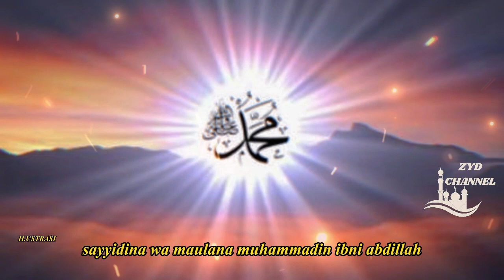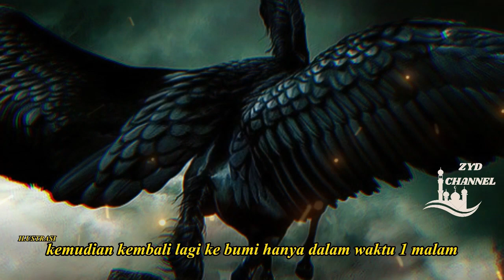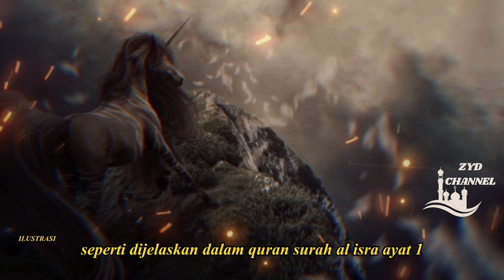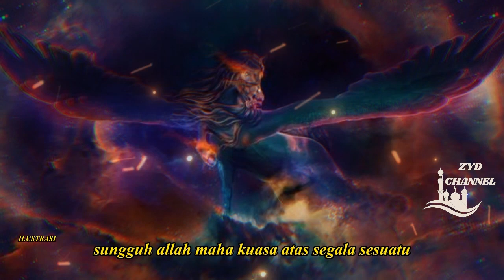TERNYATA GINI PERWUJUDAN BUROQ|KISAH BUROW SEBAGAI KENDARAAN NABI MUHAMMAD SAW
Alhamdulillah

dalam kesempatan kali ini zyd channel akan membawakan sebuah kisah yang kana kali ini akan membahas tentang buroq sebagai kendaraan Nabi Muhammad SAW.